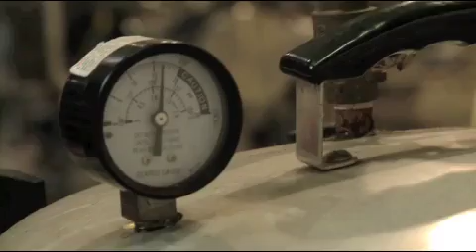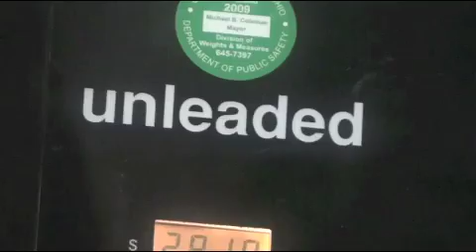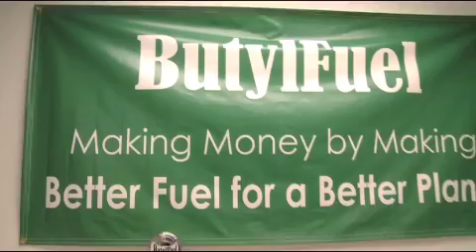The ButylFuel Story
The story of butanol as told by ButylFuel and Dave Ramey. This video explains the benefits of biobutanol. It also tells the story of how Dave Ramey drove a Buick powered only by butanol across the United States.